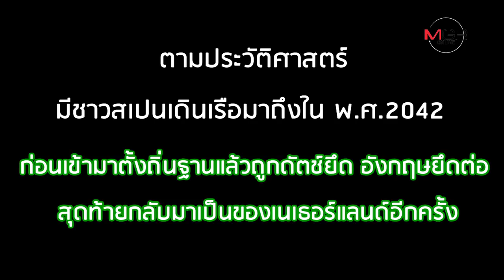รู้จัก "กือราเซา" Curaçao ทีมชาติล่าสุด ที่ร่วมดวลคิงส์คัพ 47